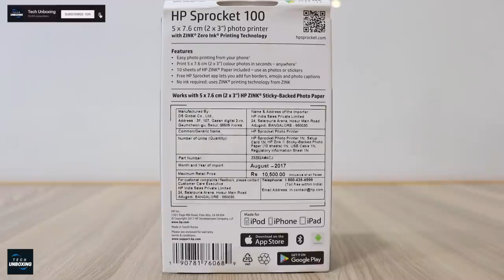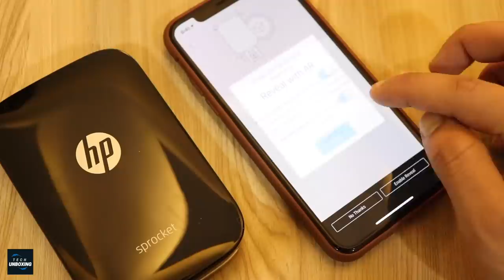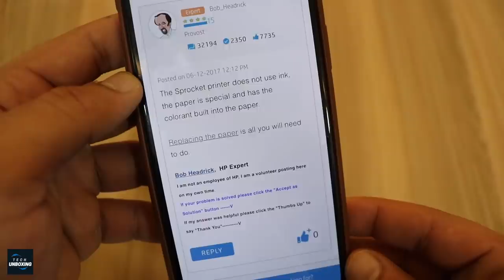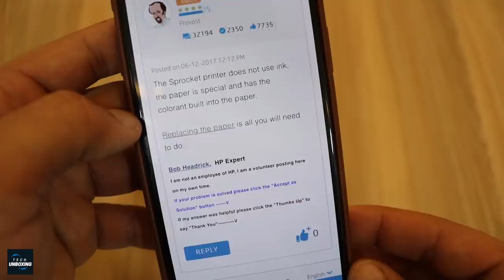Pocket Size Instant Printer | HP Sprocket | HP Sprocket Plus | Tech Unboxing 🔥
HP Sprocket

PUBG Headphones